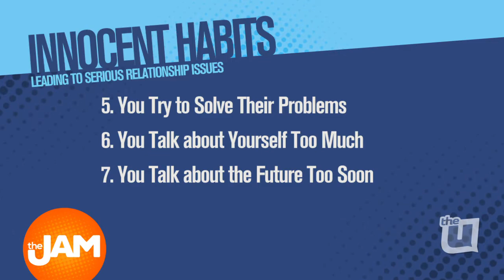Lena Waithe Drastic Change, Ruby Rose Deletes Twitter, and Relationship Sabotage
Our Jon Hansen joined us in the studio for our Jam Session, along with Charmaine from ‘Black Ink Crew Chicago’. We’re breaking down Lena Waithe’s big chop, Ruby Rose deleting her Twitter account and signs you could be sabotaging your relationship.